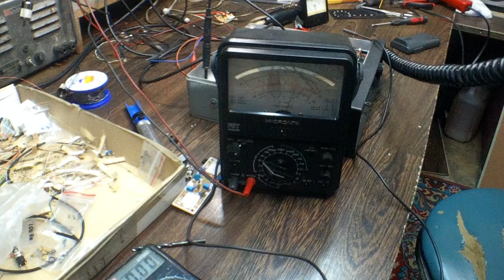TRX Kacper 2 DDS odc4